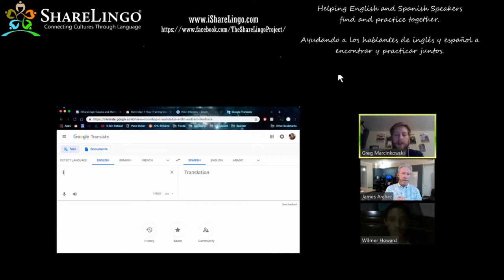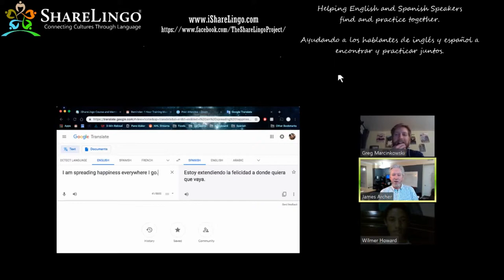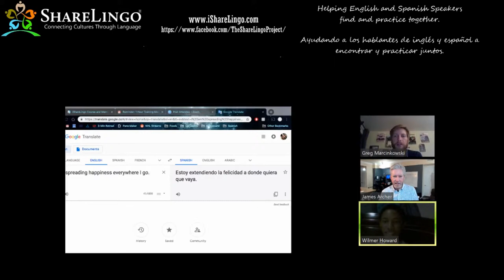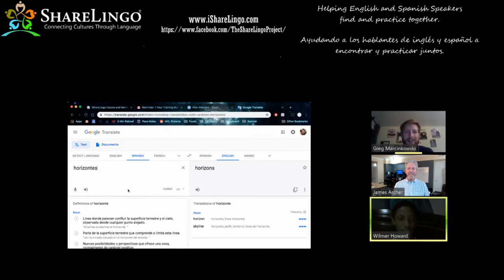The ShareLingo Method - Pro Tip - Sharing your screen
In this video - James helps Greg and Wilmer practice together using the ShareLingo Method - and also shows them a Pro Tip for their practice time...